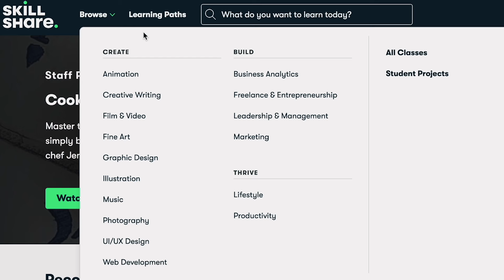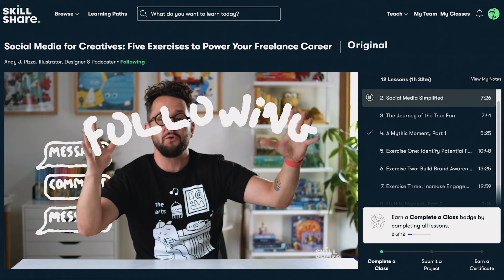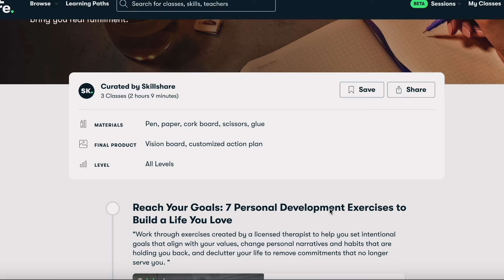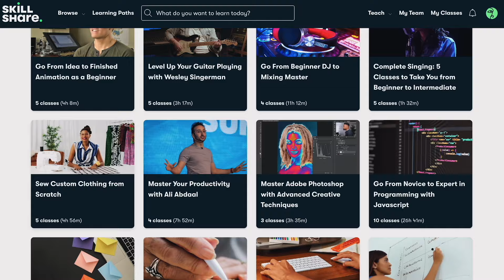How to Live a Luxury Lifestyle on a Budget-RICH GIRL LIFE ON A BROKE GIRL BUDGET💸l LUCY BENSON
Todays video is on how to live a more luxurious life on a budget,I hope you enjoy the video💕

Camera I Use & Vlogging camera
Editing Software I Use: Final Cut Pro X
Location: Budapest,Hungary